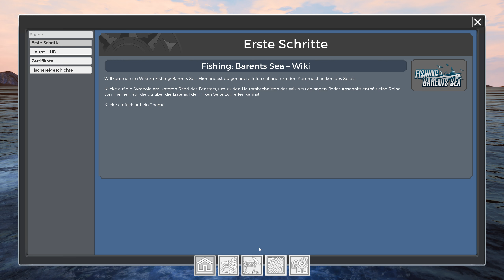Fishing: Barents Sea - Das erste mal Netzfischen - Let's Play 23 - Deutsch - German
Fishing: Barents Sea - Industriefischen auf der Barentssee!
Hallo,
das ist ein Let's Play des Spieles Fishing: Barents Sea gespielt von Masterschroeder auf Steel Games Studio.

Spielinformationen Quelle Steam:

Titel: Fishing: Barents Sea

Industriefischen auf der Barentssee! Setze Dich in Fishing: Barents Sea an das Steuer Deines eigenen Kutters und erkunde die Weiten der Barentssee nach den besten Fanggebieten. Fange klein an und erarbeite Dir das offiziell lizensierte Scanmar Equipment und den Hermes Schleppnetzfischer.

Genre: Simulation
Entwickler: Misc Games
Publisher: astragon Entertainment GmbH
Veröffentlichung: 7. Feb. 2018

Setze Dich in Fishing: Barents Sea an das Steuer Deines eigenen Fischkutters und erkunde die unendlichen Weiten der Norwegischen See auf der Suche nach den besten Fanggebieten. Beginne mit dem kleinen Kutter Deines Großvaters, fange Fische und verdiene Geld, um sowohl Upgrades als auch bessere und größere Schiffe zu kaufen. Genieße die wunderschöne Barentssee und erfülle Dir Deinen Traum einer eigenen Fischerei.

Lerne auf unterschiedlichen Schiffen diverse Fischarten mit verschiedenen Methoden zu fangen. Jede Methode lässt sich leicht lernen, aber nur schwer meistern - Dein ganzes Können ist gefragt.

Benutze offiziell lizensierte Scanmar Ausrüstung wie Türsensoren oder das TrawlEye, um komplette Kontrolle über Dein Schleppnetz zu haben. Verbessere Deine Ausrüstung, um Dir den größten Fang zu sichern! Aber achte auf Deine jährliche Fangquote, jeder Schritt und jeder Seegang muss gründlich geplant werden. Mit Wetterdaten von 20 Jahren wird eine realistische Umgebung für die Fischschwärme kreiert, die sich nach Jahrzeit und Wassertemperatur bewegen. Es liegt an Dir, deren Bewegung nachzuverfolgen.

In einem Hafen kannst Du die Bar besuchen, um Helfer einzustellen oder Missionen anzunehmen. Dort kannst Du auch Deine Schiffe reparieren oder verbessern, bei der Bank einen Kredit anfordern, oder im Shop Vorräte und Köder kaufen.

Erkunde frei nach Belieben eine Open-World-Umgebung, die den Regionen des Norwegischen Nordens nachempfunden wurde. Finde dort mit Hilfe von Sonar, Radar und GPS die besten Fanggebiete, um maximalen Profit zu erzielen.
Features:
Entwickelt mit der Unreal™ 4 Engine für eine wunderschöne Open World Umgebung
Erforsche eine riesige offene Spielkarte inspiriert von echten Regionen im Norden Norwegens
Dynamische Tag-, Nacht- und Mondzyklen
Effekte basierend auf Jahreszeiten und wechselndem Wetter
Erarbeite Dir sechs verschiedene Schiffe, starte mit einem kleinen Kutter und verdiene genug, um Dir einen großen Schleppnetzfischer zu leisten
Semi-realistische Fangmethoden - leicht zu lernen, schwer zu meistern
Ein fortschrittliches Simulationssystem für das Fischverhalten
Mit lizensierten Fangüberwachungssystemen von Scanmar und dem offiziell lizensierten Hermes Trawler
Inventar-System zum Aufbewahren von Messern, Haken und Ferngläsern
Schöne und belebte Umgebung mit KI-Schiffen und Fischerbooten